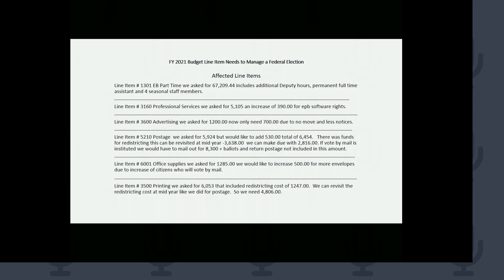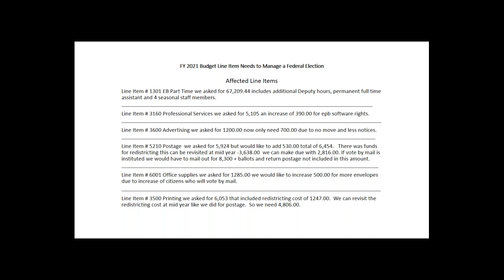Registrar FY21 Budget